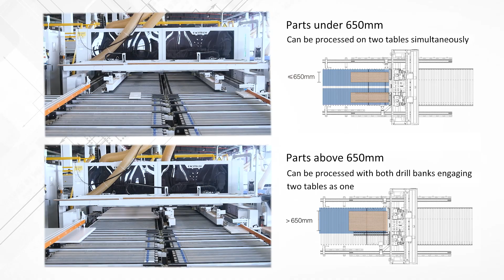Automatic production+double station, Excitech helps you build the furniture factory you want.